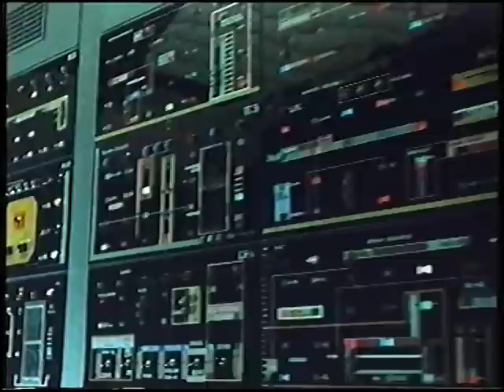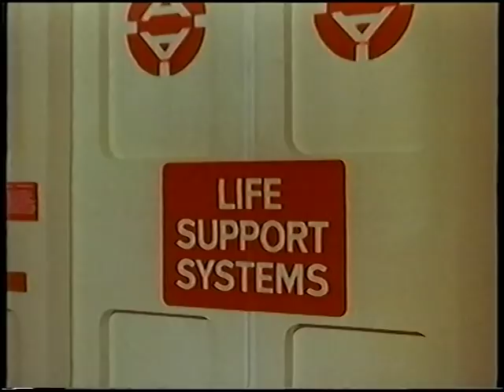Carlton Video - Gerry Anderson VHS UK - 2001 Promo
Carlton Video Gerry Anderson - Stingray, Space: 1999, Captain Scarlet and the Mysterons and Thunderbirds VHS Tape UK ITV